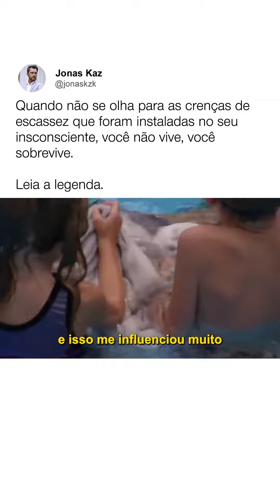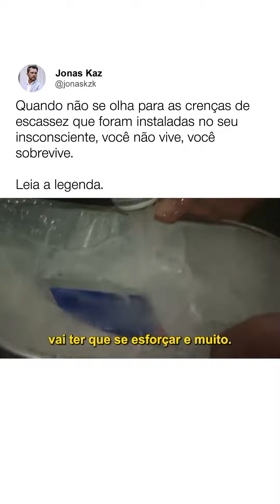O que aconteceu no passado que te bloqueia até hoje?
Diz pra mim nos comentários: qual tema você gostaria de ver aqui no canal?

É claro que esse é um exemplo real, porém extremo, de onde as crenças de escassez podem levar uma pessoa.

Mas o lado perigoso de achar que crenças de escassez não existem no seu inconsciente, é viver muito abaixo daquilo que você tem capacidade de conquistar.

Hoje você pode ganhar bem, mas não consegue permanecer com o dinheiro e muito menos fazer mais dinheiro.

Hoje você pode ter um emprego, mas se sente infeliz com ele, sente que a coisa não anda.

Hoje você até gostaria de passar mais tempo com a família, mas não pode parar de trabalhar nem um segundo.

As crenças inconscientes estão te impedindo de conquistar uma vida realmente próspera e abundante.

E o pior, estão afetando as pessoas que você ama. Mas a culpa de isso não é sua, e eu vou te mostrar.

Por isso que hoje, às 20h, eu vou ensinar como você vai fazer para desbloquear essas crenças de uma vez por todas.

Me mande uma mensagem dizendo “DTF” que vou te enviar a carta que escrevi explicando como você vai fazer isso.

Jonas Kaz é reconhecido por treinar empresários, influenciadores digitais, políticos, youtubers e, principalmente, por ajudar as pessoas a transformarem vidas com o poder da comunicação.

Hoje já atingiu a marca de mais de 2.000 alunos nos seus treinamentos “Viver de Mentoria”, “Mentoria Avançada”, “O Poder da Comunicação” e “Master da Abundância”.

No âmbito empresarial, Jonas ajuda empresas a alavancarem seus resultados por meio da Constelação Empresarial e Financeira.

Escritor, Jonas lançou o livro “Agora é a tua vez!” que conta sua jornada de trabalho voluntário na África. Com ele, atingiu a marca de 1 tonelada de livros vendidos.

Jonas é Farmacêutico, Coach, Constelador, pós-graduado em Social Work pela One World University e pós-graduado em Toxicologia. Ele traz em sua bagagem 15 países por onde já trabalhou como executivo de empresas de grande porte, tendo viajado ao total de 29 países que enriquecem seu conhecimento cultural e profissional.

Atualmente reside em Alphaville, São Paulo, onde é membro do Rotary Club Barueri Alphaville.

Pessoas procuram o Jonas para aprender sobre:

✅ Como aumentar o seu termostato financeiro.
✅ Palestras.
✅ Comunicação
✅ Constelação Empresarial e Financeira
✅ Treinamentos
✅ Mentorias Individuais
✅ Mentoria em grupo
✅ Mentorias Empresariais
✅ Marketing Digital
✅ Alavancar a vida financeira
✅ Ganhar dinheiro de maneira abundante